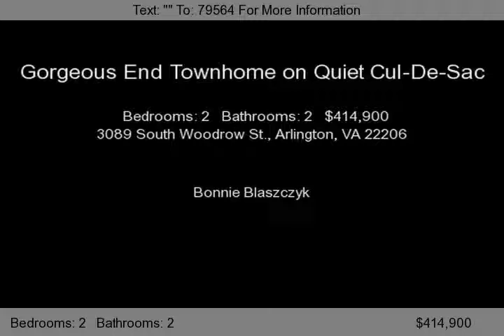3089 South Woodrow St., Arlington, VA 22206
A designer, gourmet kitchen with granite counters, stainless appliances and pass-through to dining room!  Sunny end exposure, lovely hardwoods, you're going to love it!  Don't forget the finished rec-room and den!...